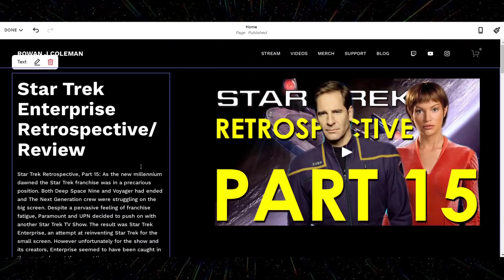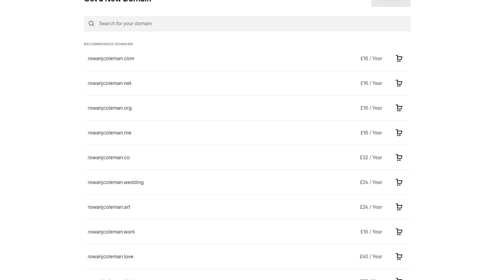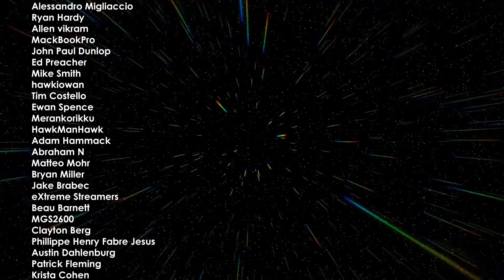Star Trek Series Finales Ranked Worst to Best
Returning to the well of ranking things from Star Trek, this time I'm ranking the final episodes of each Star Trek TV series. From Star Trek The Original Series, Enterprise, Deep Space Nine and so on. Their finales have been ranked rom worst to best.